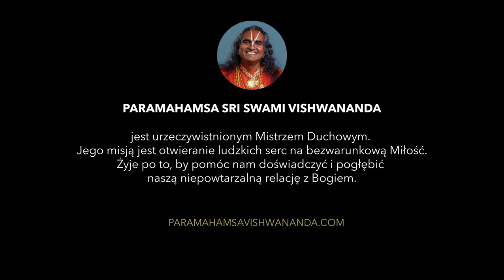Co Reprezentuje Tilak | Paramahamsa Vishwananda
Spotkanie z oświeconym mistrzem duchowym może być doświadczeniem zmieniającym życie, mogącym zmienić twoją perspektywę na świat, przetransformować świadomość i przynieść głębokie uzdrowienie i wewnętrzny spokój.

W tym video „Insights from the Master – Mistrz wyjaśnia” Paramahamsa Sri Swami Vishwananda wyjaśnia, co reprezentuje „Tilak" (tradycyjny symbol na czole).
Dowiedz się więcej o Paramahamsie Vishwanandzie:
Bhakti Marga oznacza "ścieżkę oddania". Paramahamsa Vishwananda nadał tę nazwę swojej międzynarodowej misji, aby pokazać ludziom najprostszy sposób na odkrycie ich wiecznej relacji z Bogiem.